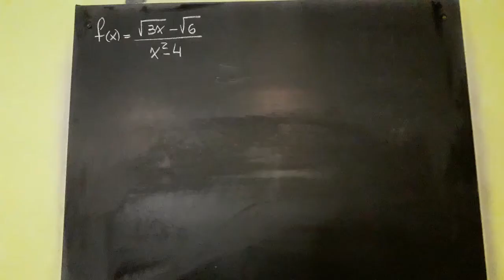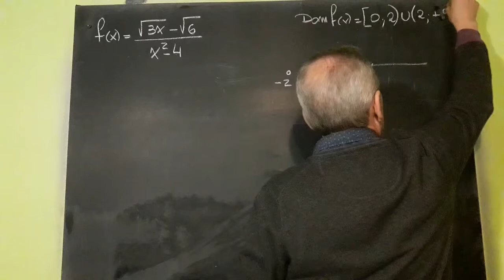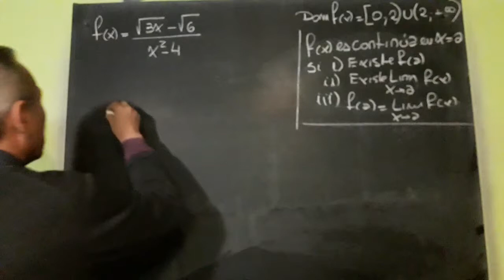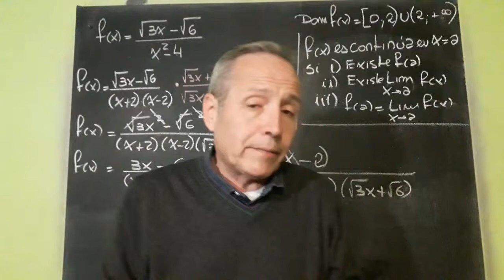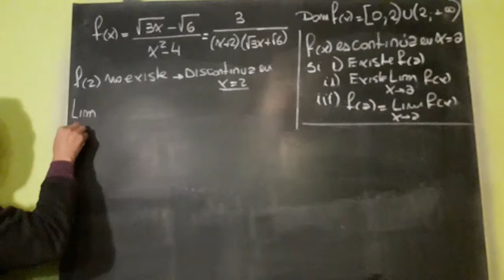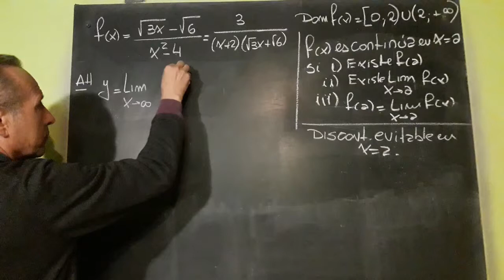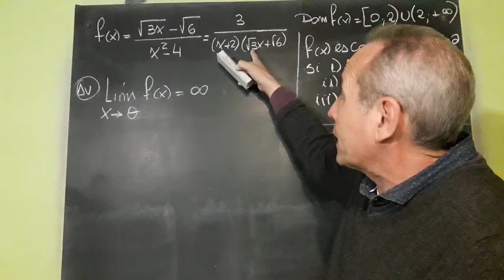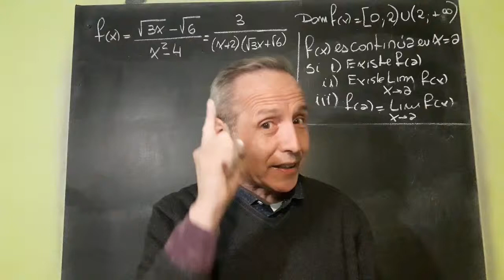Continuidad y Asíntotas